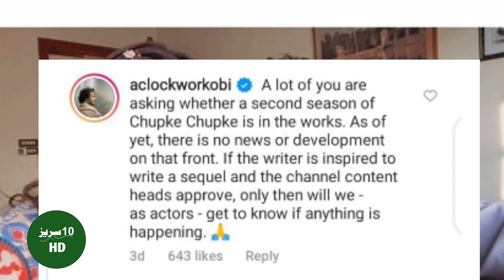chupke chupke season 2 promo | Ayeza khan , usman khalid butt